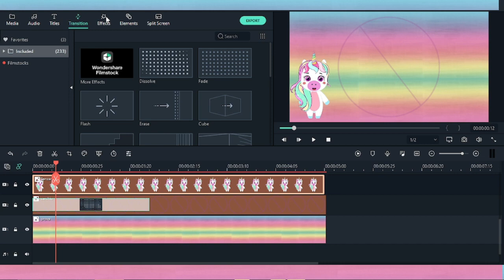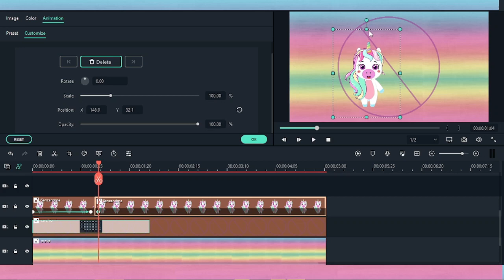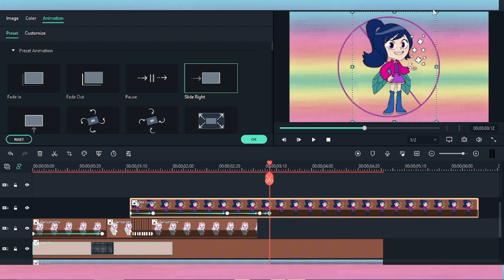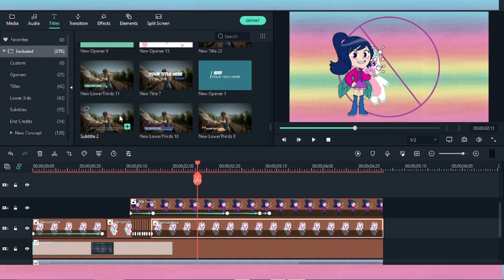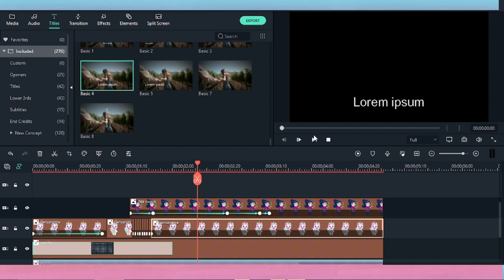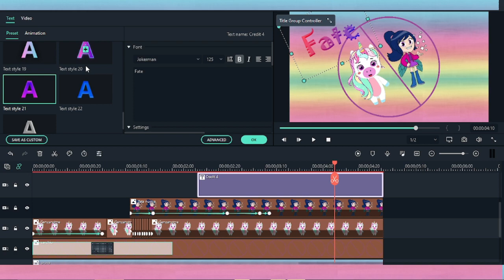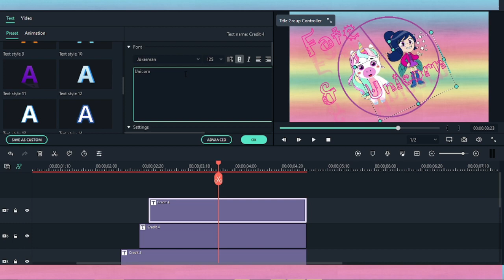Speciale 200 Iscritti